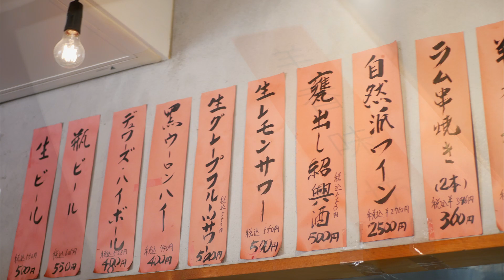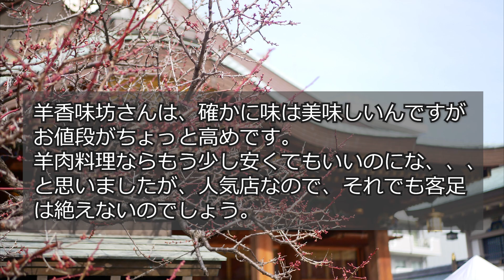羊香味坊｜孤独のグルメにも登場した羊肉料理の名店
今回は御徒町にある羊肉料理店、羊香味坊さんへ。
行列ができる人気店で、家族経営と思われます。
主人は寡黙な感じで、たんたんと料理をし、家族は配膳やら洗い物やらを行ている小さな飲食店です。